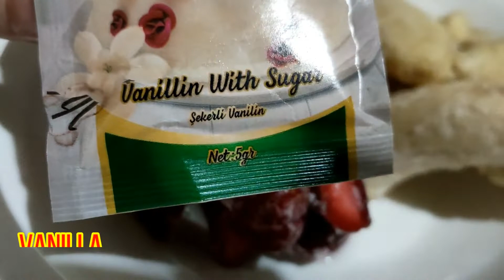HOW TO MAKE A STRAWBERRY BANANA SMOOTHIE AT HOME || 4 INGREDIENTS ONLY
Hi Guys,
I am an Overseas Filipino Worker in Kurdistan region, (Erbil) Iraq.
In this channel you will see most of the places, foods and culture in this country as well as any other places I have been to.

Like my page Ruby's cup of Tea

FEATURING:
2. "its fair use" No copyright is claimed and to extent that material may appear to be infringed, I assert that such alleged infringement is permissible under U.S. and Philippine copyright law. If you believe material have been used in an unauthorized manner, please contact the poster.
3. This Video is not associated with any company or products mentioned on the video.
4. No intention to infringe photos or audio used in this video.
Category
Travel & Events